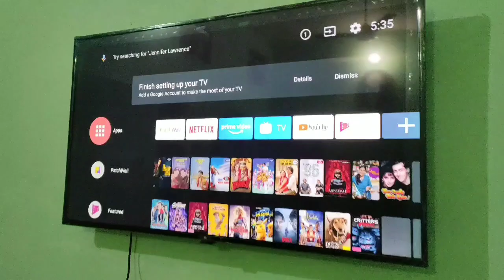Happy Diwali To all of you 😊😊😊Diwali Vlog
My 🎊🎉🎊🎉🎊🎉🎊🎉Diwali